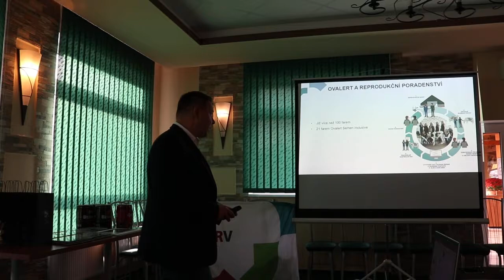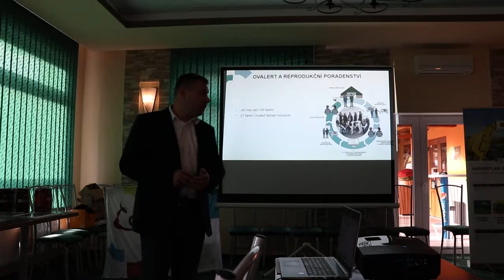CRV CHRUDIM ADAM